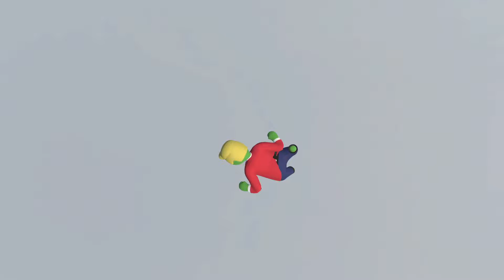Human Fall Flat but we don't solve anything correctly